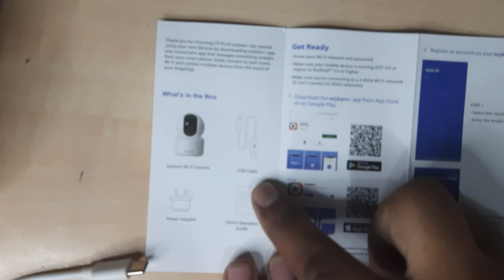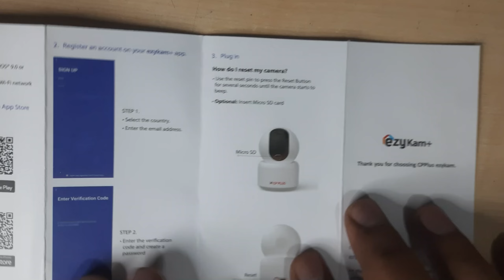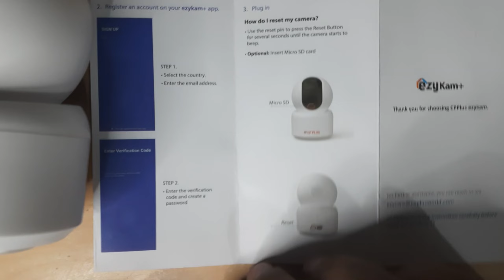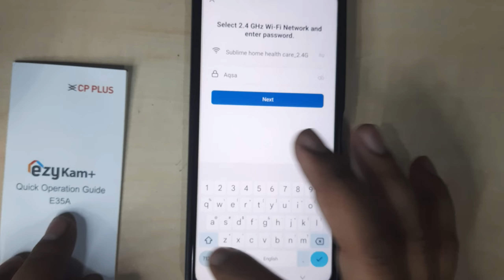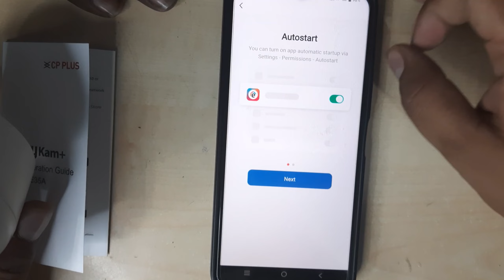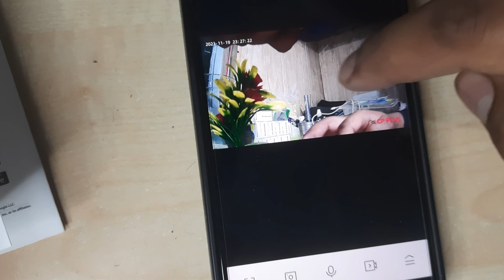Cp plus wifi camra, cp plus E24a unboxing and review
All of you are welcome to my channel from the bottom of my heart, we constantly make new videos for our subscribers for our fans, our videos are mostly related to unboxing and unboxing the product, after unboxing then that We experiment on the product and review many products, after using it for a couple of months, you tell people about it on demand, how the product is doing, whether it is right or not.